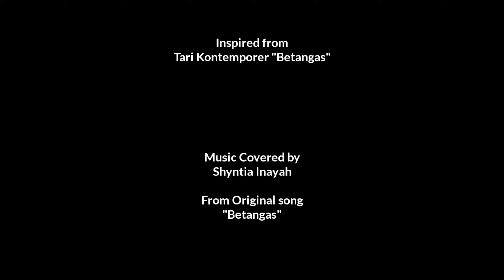"Lukisan Betangas"| Cipta Karya Lukis Oleh UKM HARMONI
[CIPTA KARYA 2023]

" Lukisan Betangas "
Original Art by Zata Amani Jasmine

" Betangas adalah tradisi yang dilakukan oleh masyarakat Melayu seperti Melayu Palembang, Melayu Sambas, Melayu Riau, Melayu Kepulauan Riau dan lain-lain. Betangas bisa disebut mandi uap atau sauna tradisionalnya Nusantara. Tradisi betangas biasa dilakukan ketika pria atau wanita yang hendak menikah"

Music Covered by Shyntia Inayah
From Original song "Betangas"
Edited by Shyntia Inayah